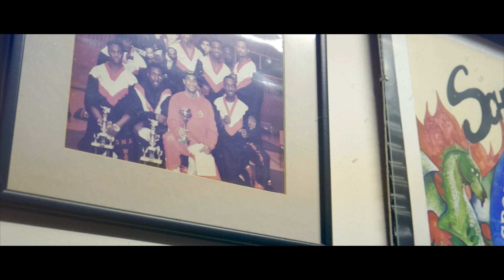Train Hard Fight Easy - School of Hope and Glory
Training session with Sifu Derek Smith @ School of Hope and Glory.